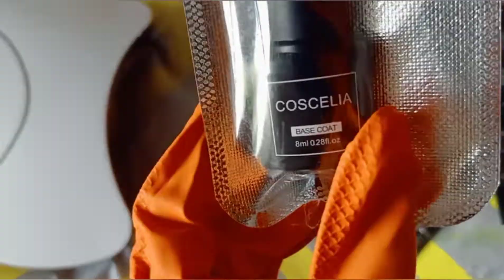Easy PolyGel Nails Using Dual Forms | Polygel Nails Using Dual forms on MYSELF Tutorial | Sen's Nest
I am Ruby Sen. I am an Indian blogger, I share recipes, DIY, hacks, organizers, paintings and travel vlogs. Thanks a million for stopping by.

DIY : Testing new polygel extension nail kit  from Amazon prime.
Product : Coscelia Polygel Extension Nail kit.
My daughter did my polygel nails for the first time ever. :D